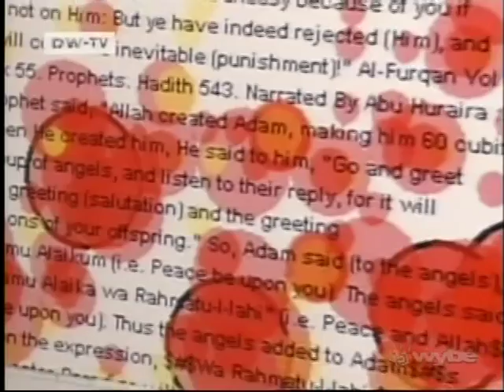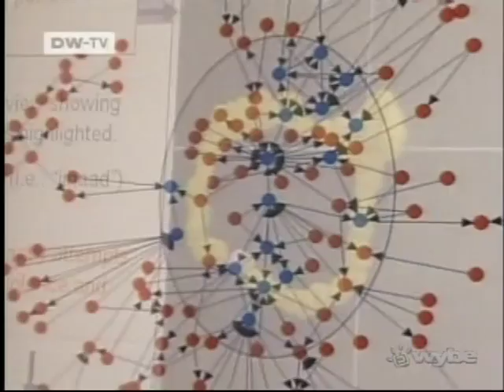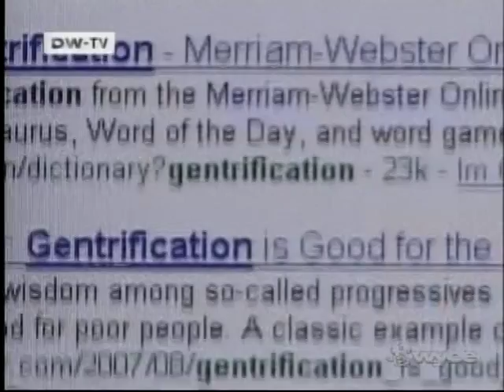Online surveillance software / data mining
A look at how monitoring patterns of behavior online can be construed as subversive behavior.  Will this become the truncheon of a world police state?